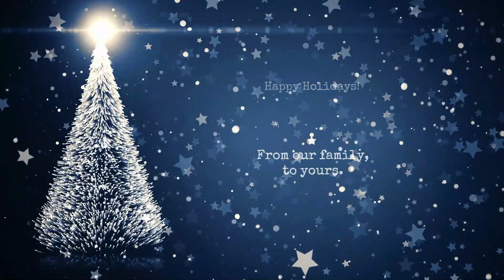Behind the Scenes! - JCB 3CX Grey Cab SiteMaster Backhoe (21)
We would just like to say thank you for all the support for the channel. We hope that you all stay well over this festive season, and we can not wait to get back to it in 2023! So, from us here at PS Excavations Limited, we wish you all a Merry Christmas, a happy holidays, and a better 2023 for all!